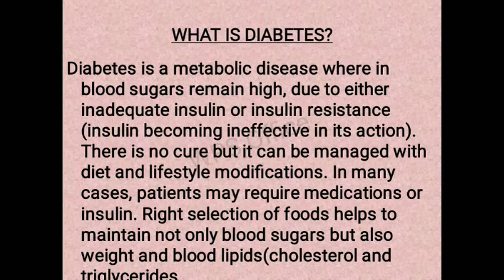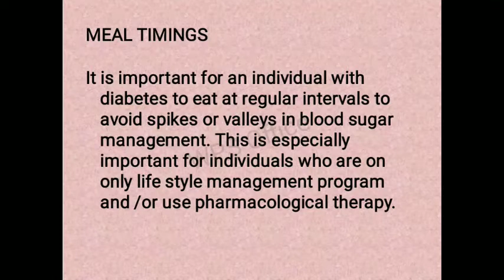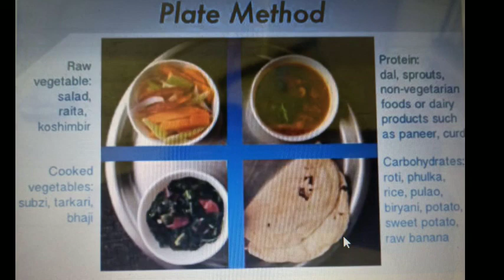Dietary guidelines for diabetes